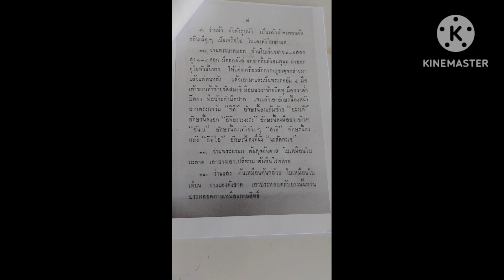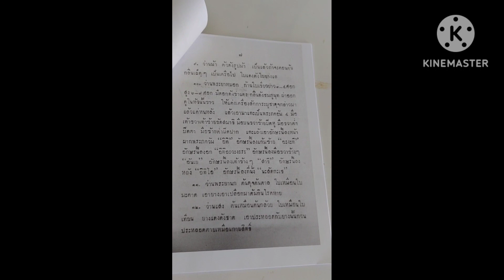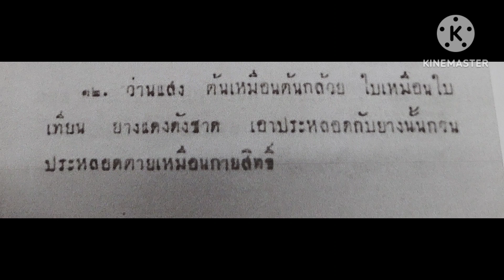ตอนที่ 12 เล่นว่าน อ่านตำรา ศึกษาตำราว่าน วรากรสมุนไพร ไอดีไลน์ herbsddd